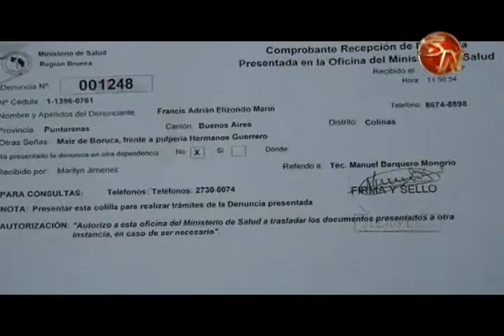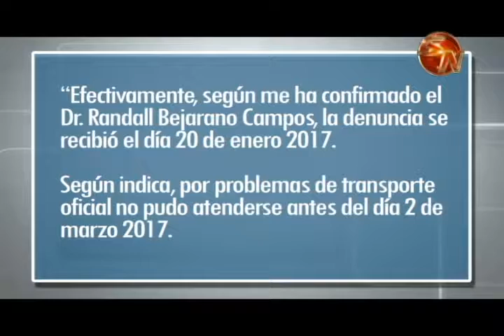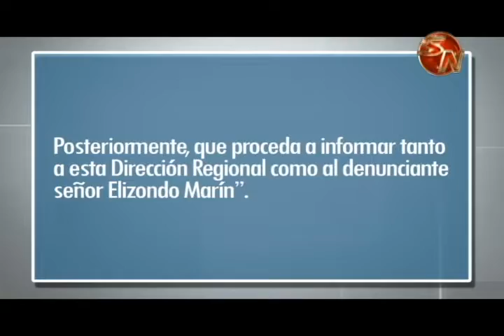Dueño de negocio molesto por falta de accionar del Ministerio de Salud en Buenos Aires de Puntarenas